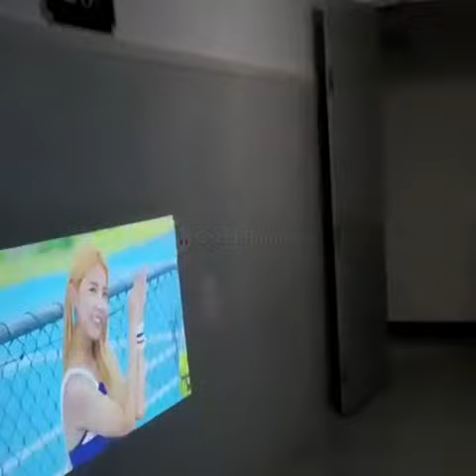Latest Mobile Phone as a Projector